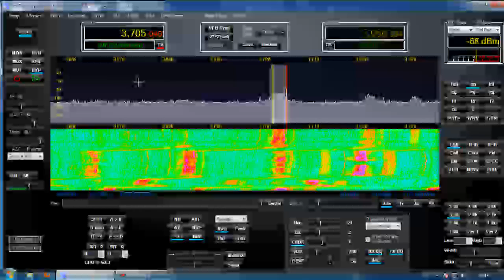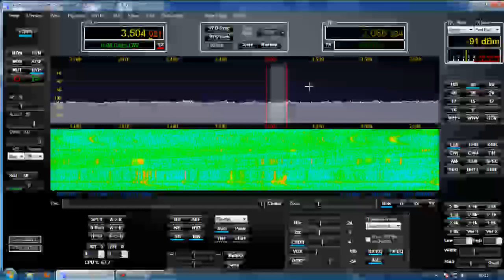FLEX-3000 reception test in the band of 80 meters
esos chasquidos que se escuchan en recepción son devidos a que el PC no es capaz de llevar el programa de captura de video y el flex, a la vez. Lo cierto es que para que el flex trabaje medianamente bien tengo que tener todas las otras aplicaciones cerradas. Por lo que se ve, lo mejor será tener un PC en exclusiva para el flex...